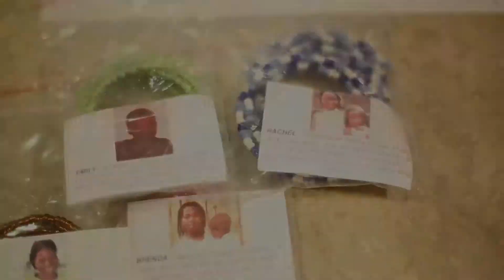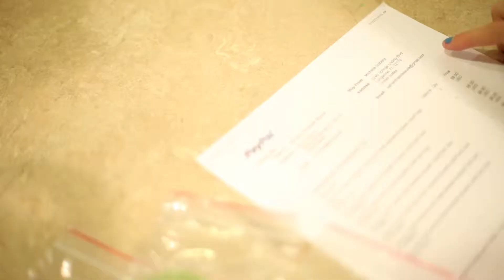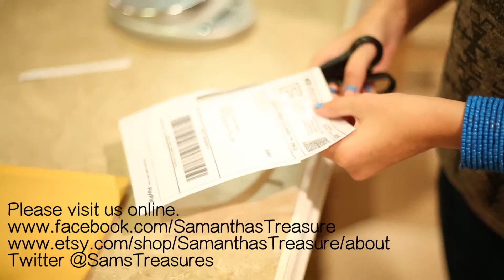Samantha's Treasure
I started this business when I was 15 years old. I partner with a group of young women in Kenya, Africa called Girls with Vision. Our friends, the Matlack family, who are missionaries there, started this group to help young women earn money and start businesses of their own. 50% of the profit, in addition, to the original cost of the bracelet, goes directly back to the Girls with Vision group. They use this money to help send the girls to school or to pay an English Teacher or teach them new skills.